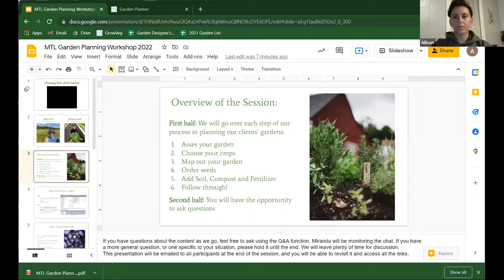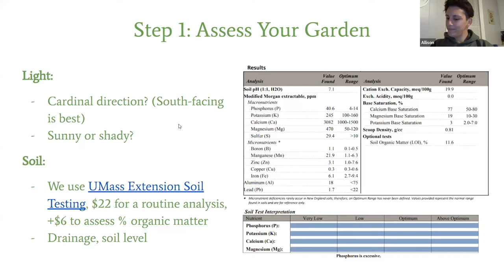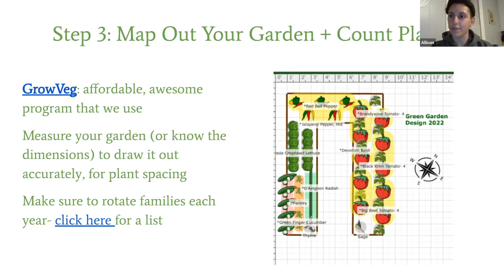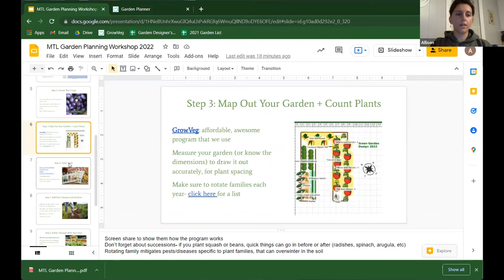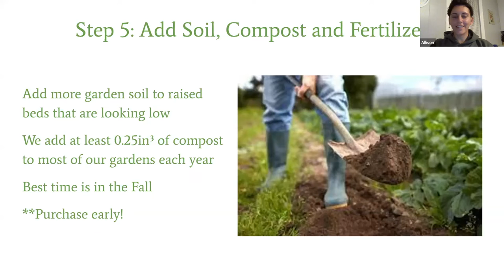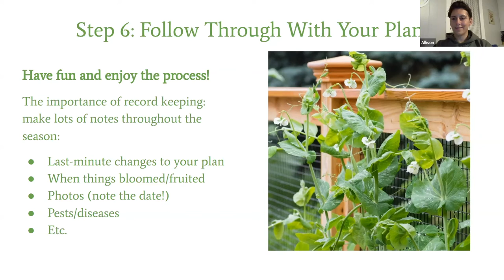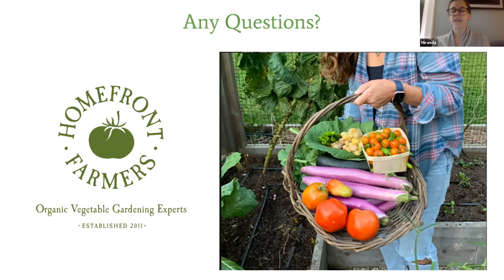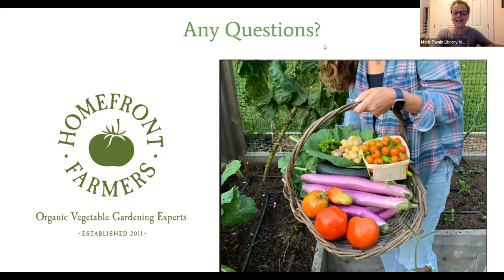Planning the Perfect Vegetable Garden with Homefront Farmers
Want to get started planning a garden, but aren’t sure where to start? Or maybe you’re an experienced gardener who’s looking for ways to make the planning process easier and more efficient? Come spend a virtual evening with Homefront Farmers! An organic home gardening company based in Redding, CT that brings high-end, organic gardens to yards throughout Fairfield, Litchfield and Westchester Counties. During this session, we will share our best practices and processes around planning the perfect 2022 garden and hold open time for questions and discussion.

About our speakers:

Allison Villa, originally from Stamford, CT, lived many lives before becoming a farmer. After dropping out of music school in 2011, she took a summer internship on a farm in New Haven and has been in love with the magic of growing food ever since. In between then & now, Allison has earned a B.S. in Environmental Science from UConn, worked on several ecological projects throughout the state, taught in school gardens, and most recently, led a successful career in nonprofit management. Allison is excited to be back in the dirt and can’t wait to bring the joy of home gardens to you & yours.

Miranda Gould received a BA in Anthropology and Music from St. Olaf College in 2009. It was not until her experience organizing an elder community garden for The National Society for American Indian Elderly (AmeriCorps VISTA) in 2010 in Maine that she discovered her love of organic gardening and farming. After working as a gardener for Vonne’s Victory Gardens in Westport in 2011, she completed a 5-month internship at Sleeping Frog Farms, in Tucson, AZ.  In 2013, she completed a certification in Permaculture from The Finger Lakes Permaculture Institute, a program of Cornell University’s Cooperative Extension.  Miranda has been with Homefront Farmers since its inception in 2012 and loves sharing the joys of organic growing with anyone who is interested.